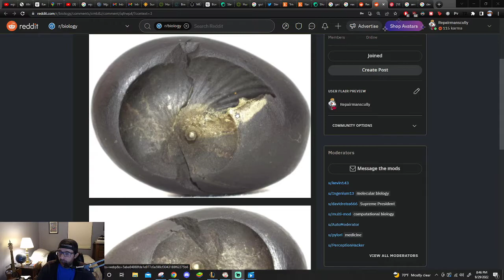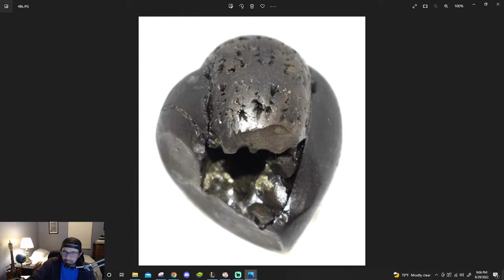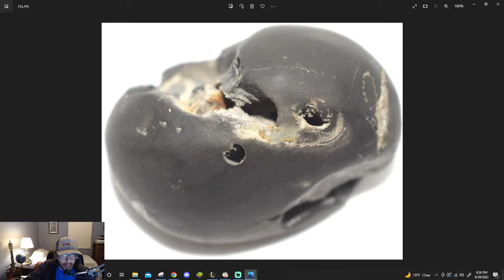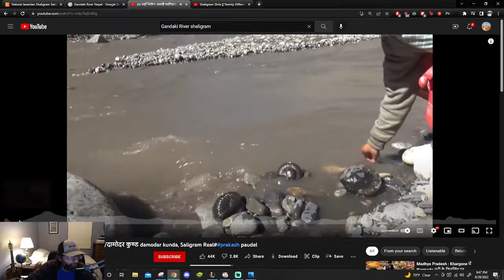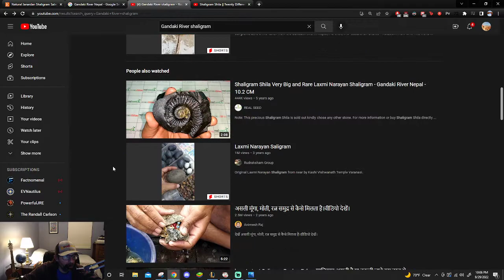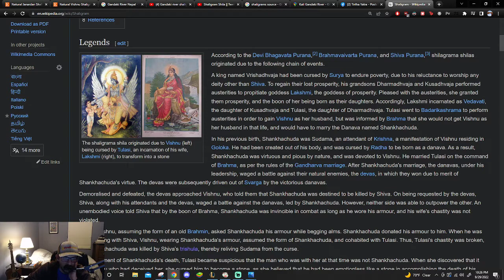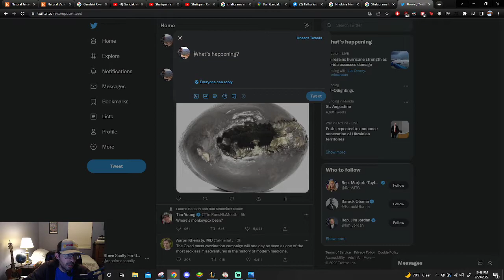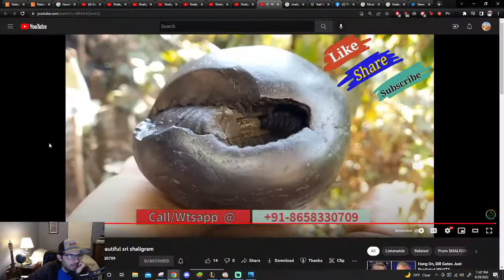Shaligrams Are Not Fossils (Part 2)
Some more shaligram searching and discussing and so on.